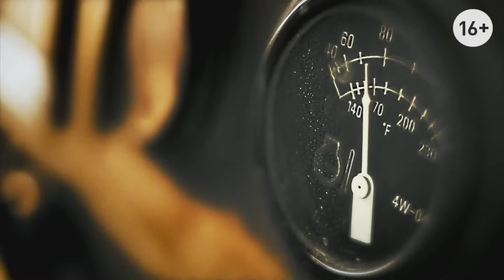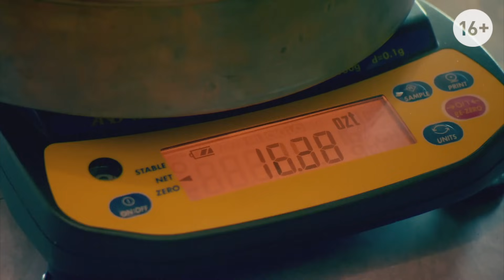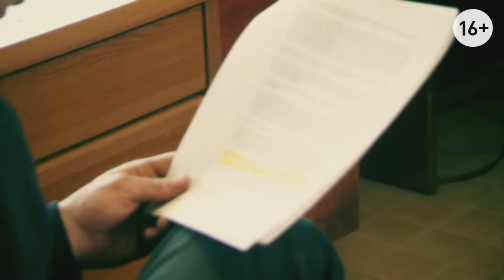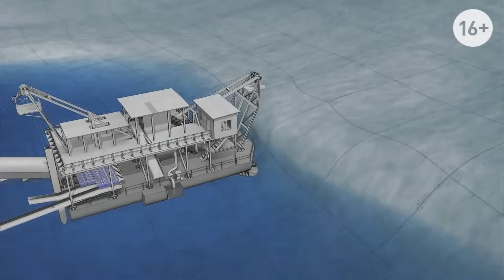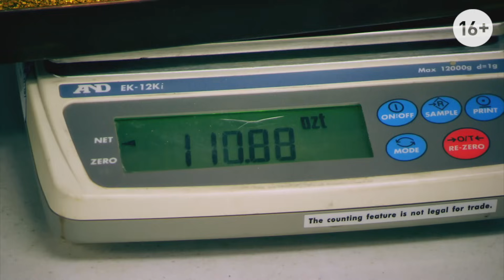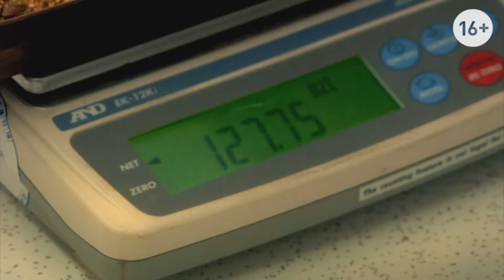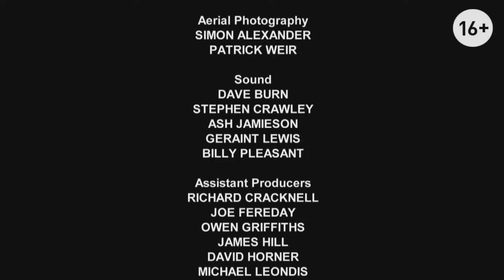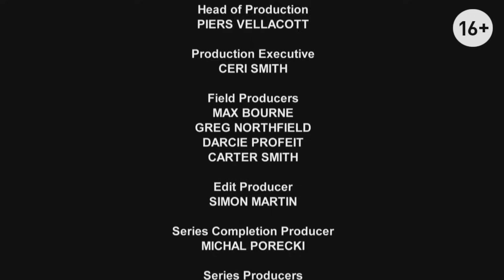Самые крутые, грязные и богатые | Золотая лихорадка 7 | Discovery Channel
Обзор лучших моментов предыдущих сезонов и знакомство с новыми золотоискателями, приисками и машинами.